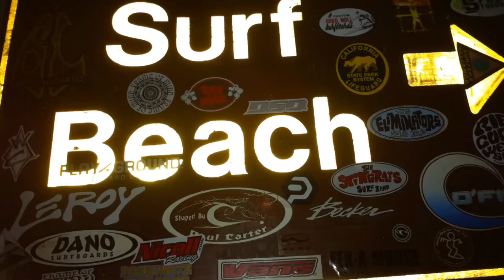RC Sunset Flying at San Onofre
The pilot is John Stawarz flying a super cub. Doing some touch and goes on the sand. Along with an amazing humming bird at sunset. The surf beach sign has been hanging in the local establishment the Rib Trader for many years.